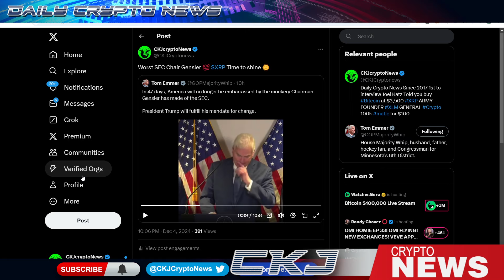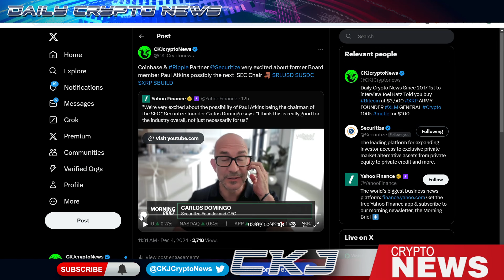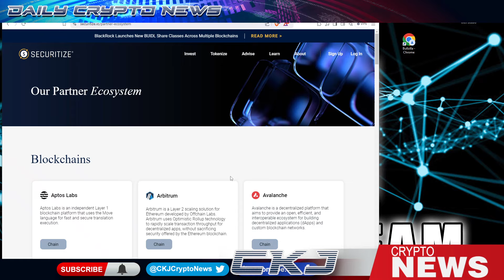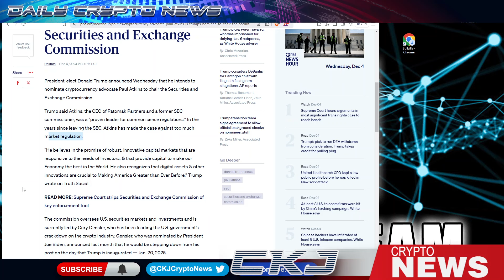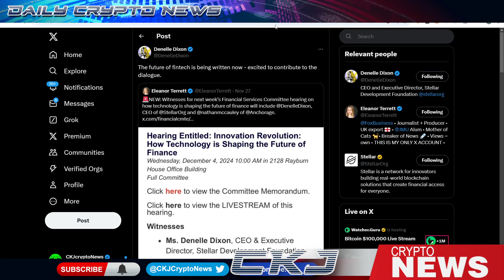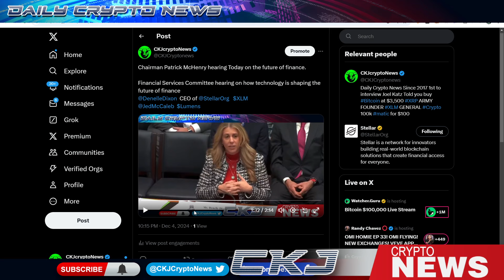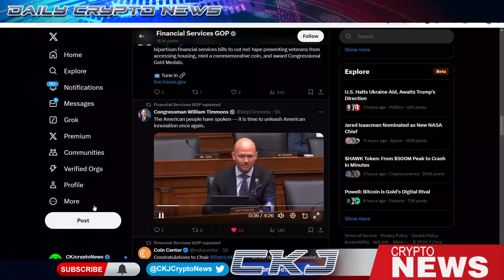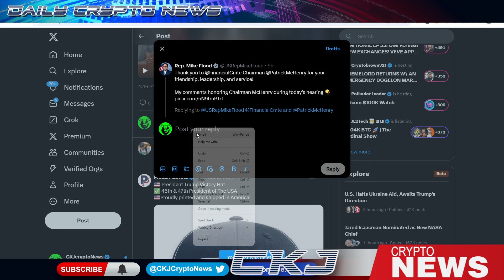Trump Ripple RLUSD Coinbase USDC securitize The Final plan RLUSD ( (Back up plan XDC )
Coinbase and Ripple with $13m funding

Carlos Domingo

Securitize supported by Coinbase and Ripple with $13m funding

Bullzilla123 CKJ Crypto News is not financial or investment expert. You should do your own research on each cryptocurrency and make your own conclusions and decisions for investment.